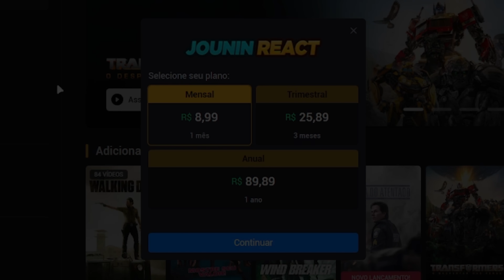ANIRAP ft. ISHIDA: Fantasmático (Ben 10) | Medo | [Casal Jounin React] 🔥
💎 CONFIRA NOSSO SITE DE REACTS:
🛍️ CONFIRA NOSSA LOJA:
👉 ROXINHA: JouninLive
🔵 ENTRE NO NOSSO DISCORD:
🔵 00:00 - NOSSO SITE
🟢 00:16 - INTRODUÇÃO
🟢 01:32 - REACT
🟢 05:05 - COMENTÁRIOS
NOSSO INSTA:
📱 JUNIOR: @jouninyt
📱 LUANA: @_luanarabello
Insta OFICIAL do canal:
🎬 EQUIPAMENTO P/ GRAVAÇÃO DOS VÍDEOS:

🟣 Cadeira Luana: Husky Gaming Tempest 700
🔵 Cadeira Junior: DXRacer AIR
🎥 Câmera: SONY ZV-E10
 🎛  Interface de áudio: Focusrite Scarlett